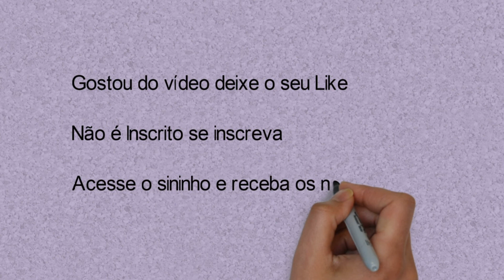CINCO CARACTERÍSTICAS DA ALTA E A BAIXA IDADE MÉDIA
A proposta deste vídeo está em apresentar as principais características da alta e da baixa Idade Média os conceitos e o processo de formação que possibilitou diversos avanços na história dentro desta fase da história.